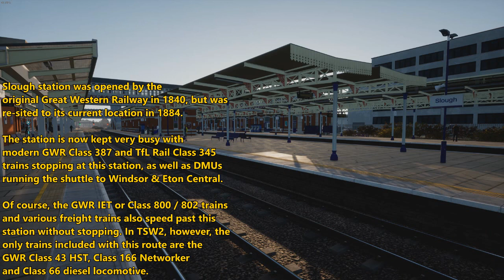Train Sim World 2 - Great Western Express trainspotting - Slough railway station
GWR Class 166s, HSTs and even a Class 66 at Slough railway station, all filmed on the Great Western Express route in Train Sim World 2. Shoutout to NJH Trains for requesting this video.

Great Western Express was the first add-on ever released for Train Sim World, coming out in September 2017. The route is set in 2015, long before the bay platform at West Ealing was built, the electrification being extended to Cardiff and before even the TfL Rail Class 345s and GWR Class 800/802 IETs came online (and the GWR Class 387s too; can't forget them). Needless-to-say, this route has not aged well.

Unfortunately the GWE route only includes the linear and insultingly-short 35 miles of track between London Paddington and Reading, because DTG were clearly not interested in even daring to make something as horrible and scary as even ONE branchline. In other words, the route has no branches whatsoever, when it should include the lines from West Ealing to Greenford, Airport Jn. to Heathrow Airport, Slough to Windsor & Eton Central, Maidenhead to Marlow and Twyford to Henley-on-Thames. Why none of these branches were included is beyond me. Come to think of it, even just extending the mainline to Swindon or Bristol would be fine with me.

As for motive power, GWE comes with the Class 166 Networker, Class 43 HST or Intercity 125 and the Class 66 diesel locomotive. This lets players drive freight services with the 66, fast intercity services with the HST or slower stopping trains with the 166.

(No Commentary).

I frequently upload videos about trainspotting in real life, as well as railway games such as:

** = only occasionally